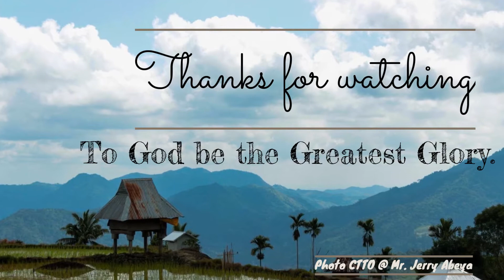Natonin, Mountain Province | Philippines